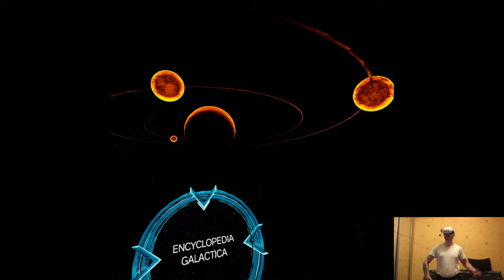QUEST 3 UPDATE - Journey to Foundation | Part 2 Gameplay | Meta Quest 3 VR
Hi

I'll keep it short cuz we're visiting some friends, life's good on the countryside, tasting new wine (since the region's known for its wineyards), edited couple videos although they're more future uploads, I only got one release done from this week so most stuff I'll be making on the go, that same dynamic worked during those the past days, not worried about the schedule then.

Short PC specs:

i9-9900KS
RTX 2080ti
32GB RAM 3200MHz
2TB SAMSUNG 970 EVO PLUS M.2